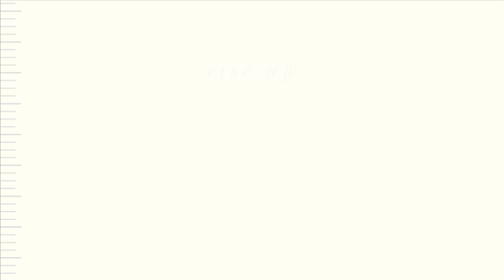Lenoir-Rhyne University Homecoming 2011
Thank you for making Homecoming 2011 a Bear-sized success! Save the date for Homecoming 2012: